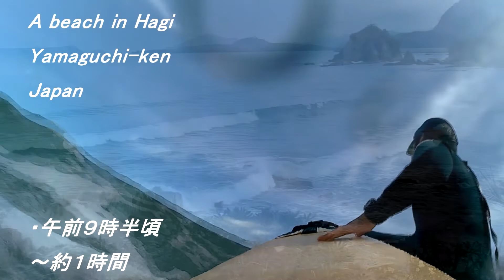沖の大波に惹かれ入るもインサイドで何とか乗れた秋の日本海 181107 ~サーフモンキーTV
今朝の近所の海水浴場での波乗りです。波チェックした時かなり沖に良いグーフィーがブレイク。それに惹かれ入るものの10分以上たっても波は入らず、とうとうインサイドの小波に乗るはめになりました。よろしければどうぞ！